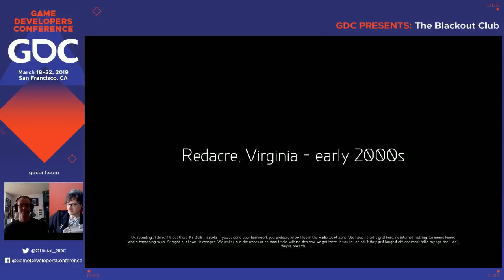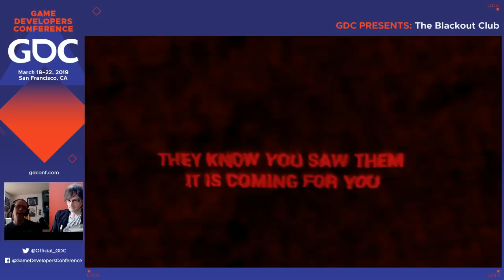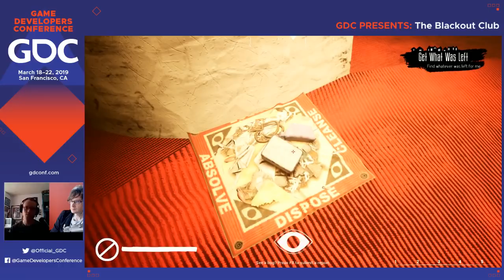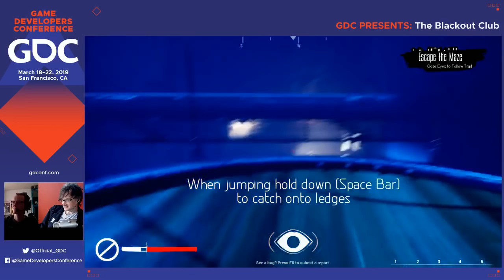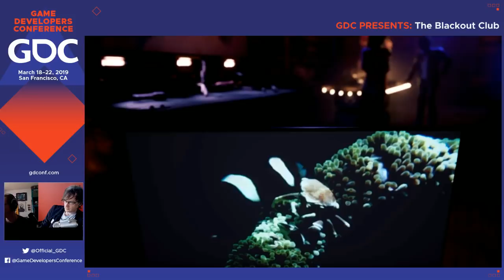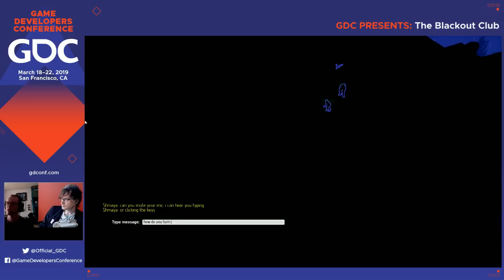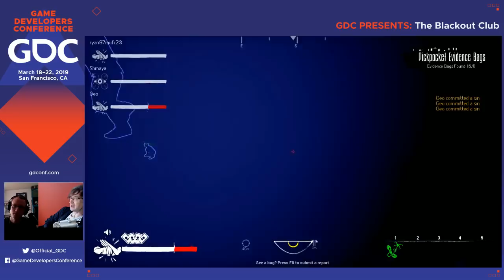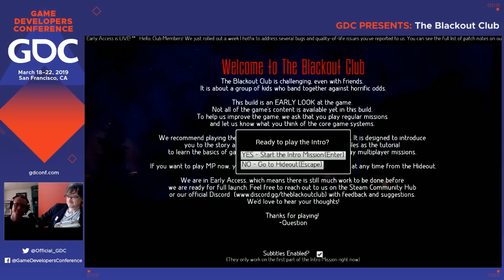GDC Q&A with Blackout Club developers Jordan Thomas and Michael Kelly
GDC sits down with two developers from the company Question to talk about their latest game The Blackout Club -- Watch live